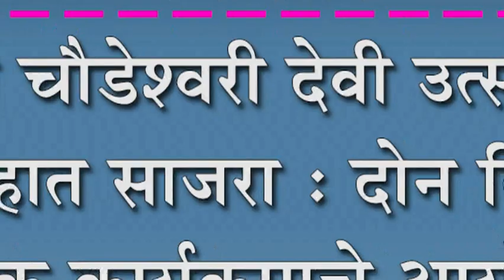श्री चौडेश्वरी देवी उत्सव उत्साहात साजरा : दोन दिवस धार्मिक कार्यक्रमाचे आयोजन